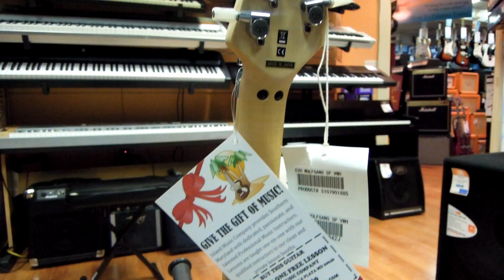EVH Wolfgang Special Electric Guitar Vintage White